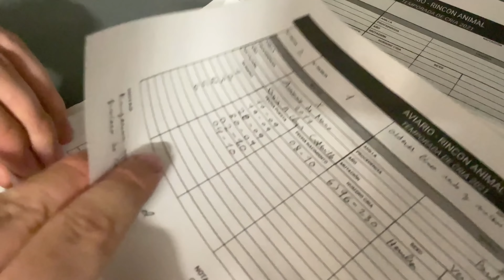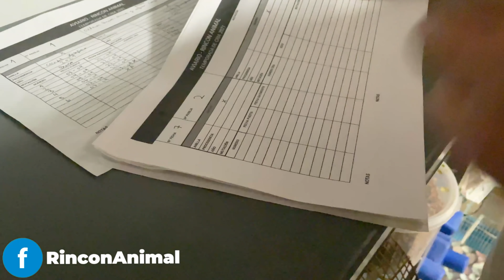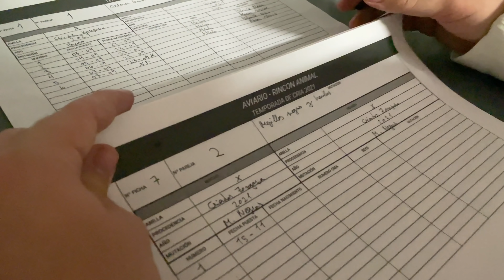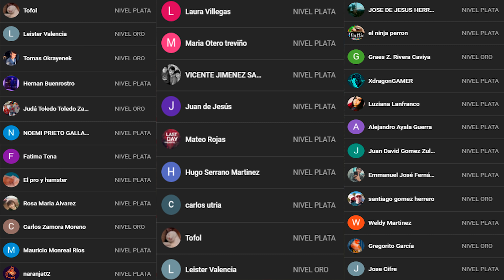PRIMER HUEVO DE MIS DIAMANTES MANDARIN MEJILLAS NEGRAS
En el video de hoy Veremos el Primer Huevo de Mis Diamantes Mandarin Mejillas Negras !!

Pedropedrola

Martim120